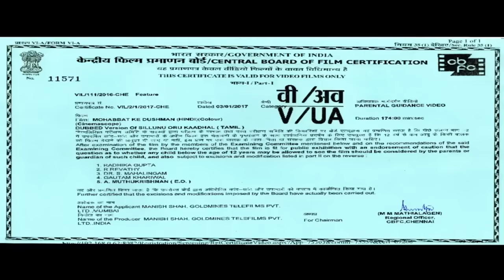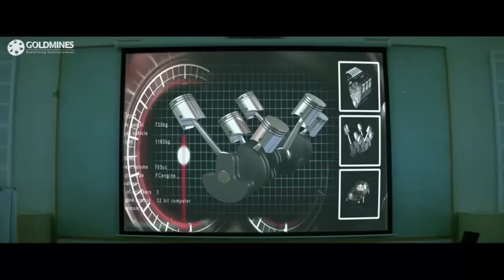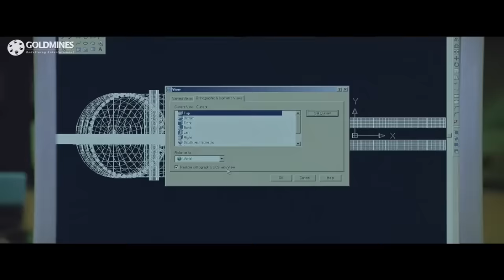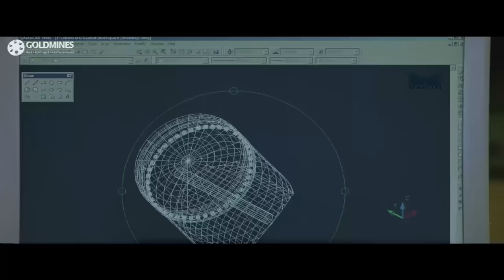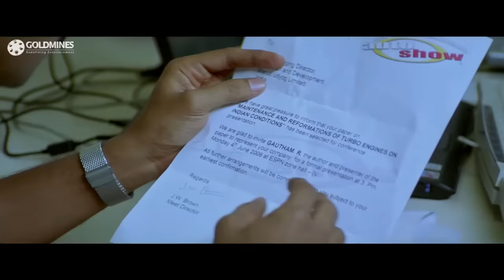Mohabbat Ke Dushman (Sillunu Oru Kaadhal) Hindi Dubbed Full Movie | Suriya, Jyothika, Bhumika Chawla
The story is simply about a doting wife who comes to know that her equally doting husband had a past, which involved a compelling romance. Kundavi (Jyothika) and her friends in a quaint village near Tenkasi decide that love marriage is the way to a happy and contended life. While her friends settle for rustic nobodies, Kundavi doesn't find her Mr Right in that village. So she is pushed into a normal marriage that she doesn't want. On the other hand, there is Gautham (Suriya) who is also strangely not keen in the marriage. But the invisible string of fate through the knot of marriage ties them together.

Movie :- Mohabbat Ke Dushman (Sillunu Oru Kaadhal)
Starcast :- Suriya, Jyothika, Bhumika Chawla
Directed By :- N. Krishna